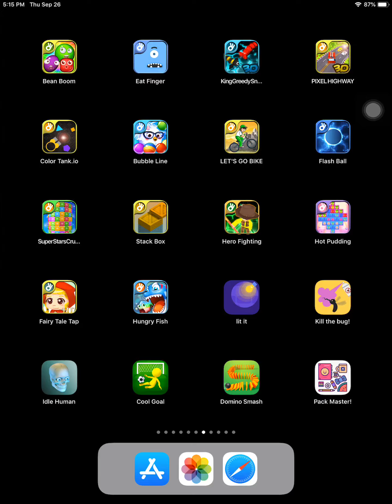Domino smash by gismart